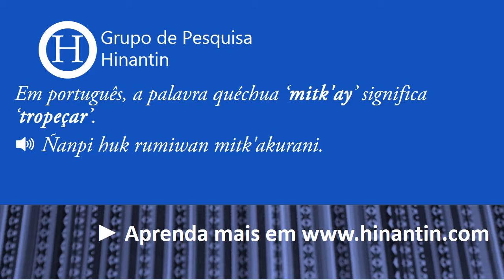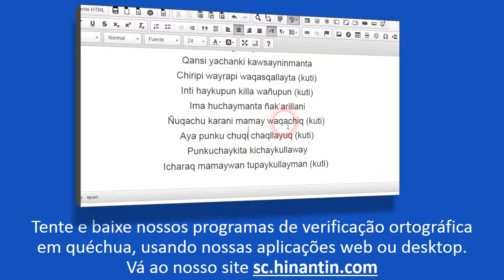Como se pronuncia mitk'ay ‘tropeçar’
Social

Grupo de Pesquisa Hinantin: A entrada ‘mitk'ay‘ faz parte da base para o desenvolvimento de um dicionário falado disponível livremente para a linguagem quéchua.